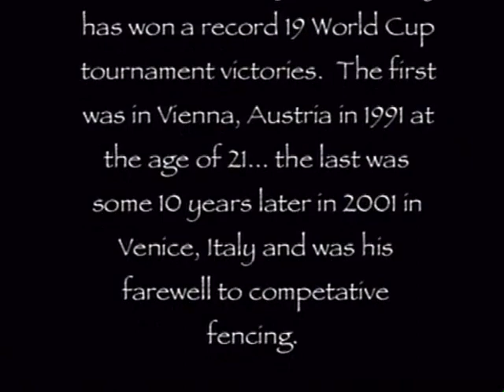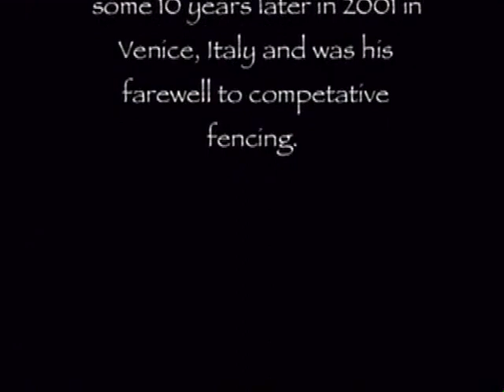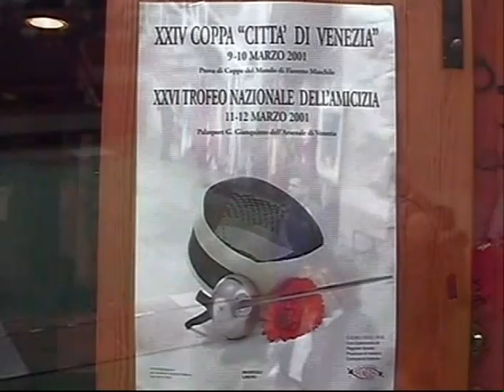Sergei Golubitsky The First And The Last Peak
In this video Sergei Golubitsky is sharing the story about his very first World Cup win in Vienna, Austria in 1991 and the very last one in Venice, Italy in 2001, where he was fencing with a stress fracture in his right foot. The idea of this film was to inspire and motivate many fencers of different levels.
Sergei crosses blades with I.Weißenborn, S.Vanni, C.Gohy, S.Mocek, C.Schlechtweg. In extra footage there is a couple of touches vs R.Bißdorf.